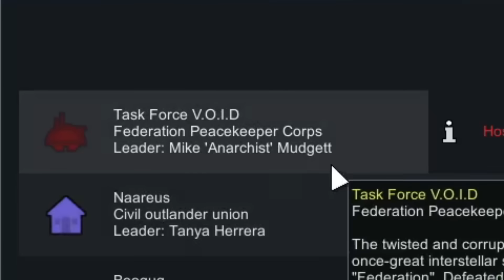I Created A Clone Army To Destroy The VOID Planet Killer In RimWorld [EP1]